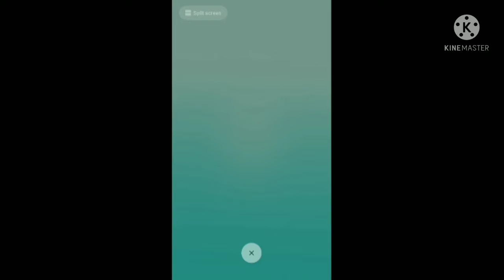How to change server